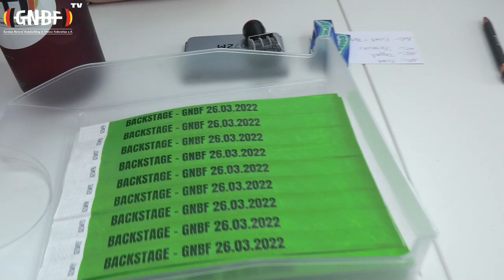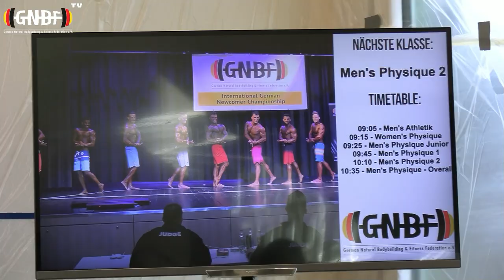GNBF Newcomer Championship 2022 - Teil 1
Teil 1 der GNBF Newcomer Championship vom 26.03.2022 in der Stadthalle Walsrode, Germany.

GNBFTV produced by Thomas Keller